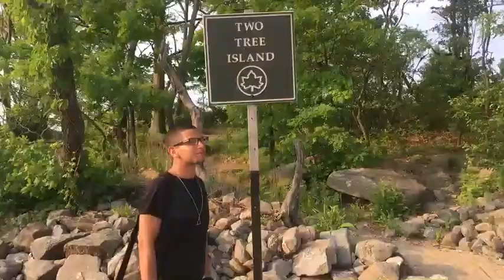Carlos Aponte Suvivor Audition Tape